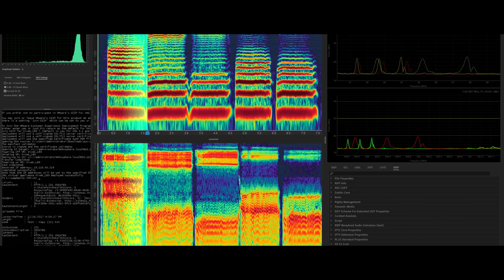Creativity + Technology at Bangkok University [Full Version]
เมื่อความคิดสร้างสรรค์ผสานกับเทคโนโลยี อนาคตแบบไหนก็ไร้ขีดจำกัด

ตอบโจทย์อาชีพทันโลกปัจจุบันและอนาคตด้วยการผสานความรู้ทางเทคโนโลยีแบบสร้างสรรค์ที่สายครีเอทีฟก็เรียนได้ทุกคณะ

ดูรายละเอียดคณะเพิ่มเติมได้ที่